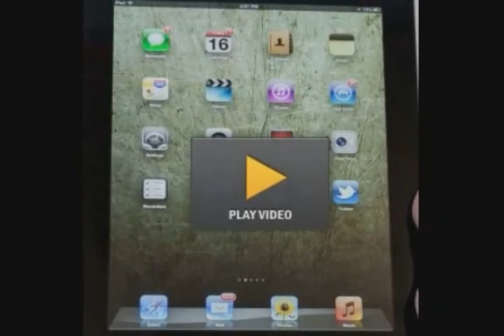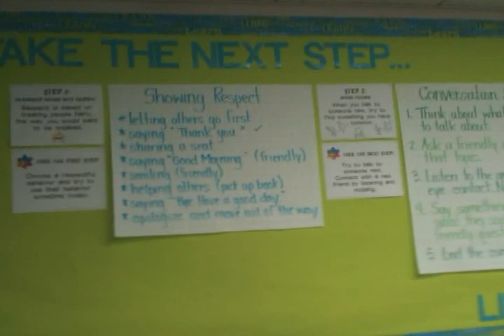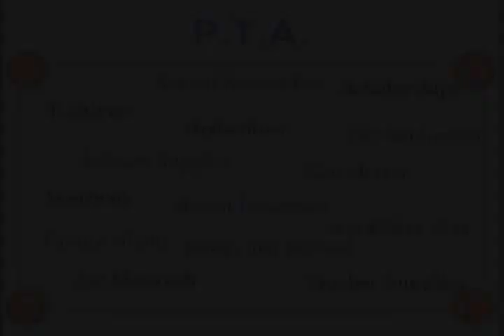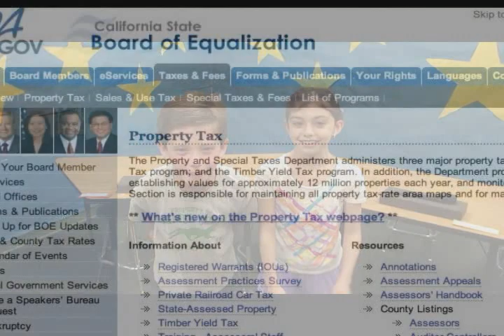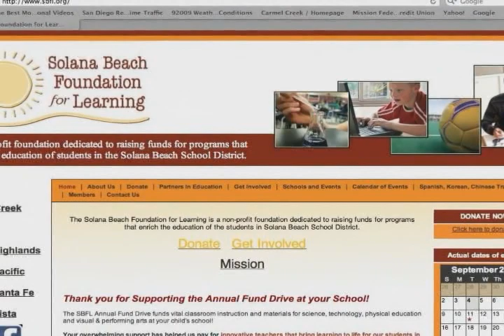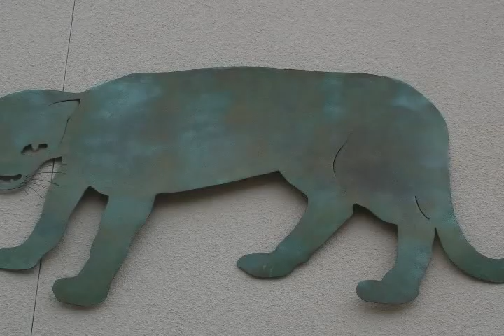Nicole Pustilnik - Starting 3rd Grade - Back to School by Carmel Creek Elementary